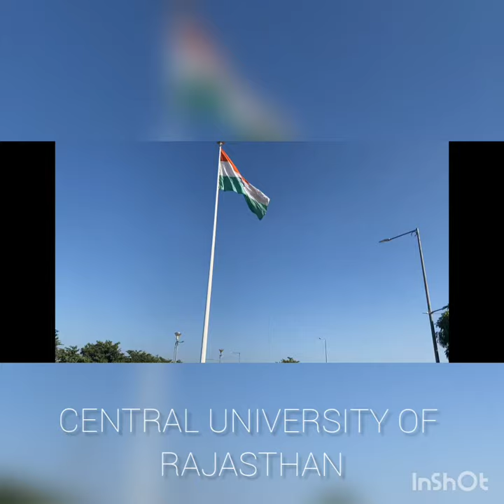♥️ Central University of Rajasthan (CURAJ)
Created by : ADITYA YADAV ( IMSC ECONOMICS DEPARTMENT )